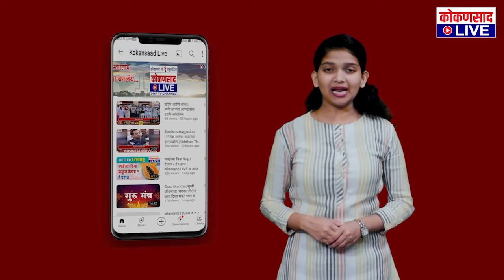असा साजरा होणार खासदारांचा वाढदिवस..!